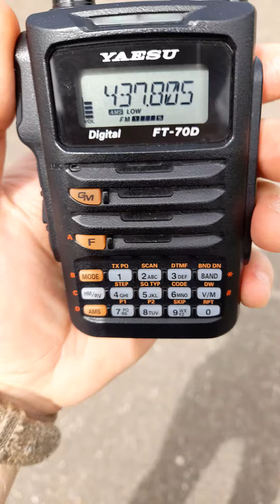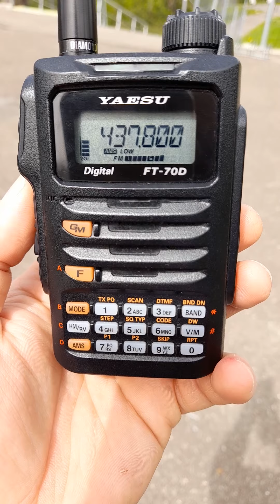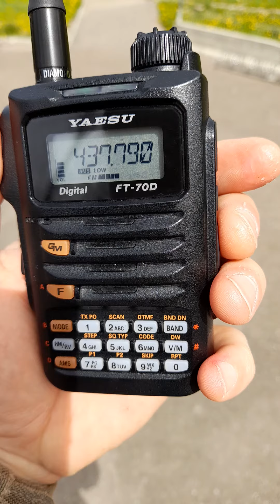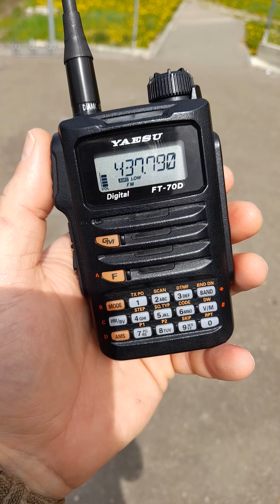Receiving ISS - 24.04.2022 - Yaesu FT-70 and Diamond SRH36 antenna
I am using Look4Sat application like sattelite tracker for ISS and others sattelites
73! YO9IGS